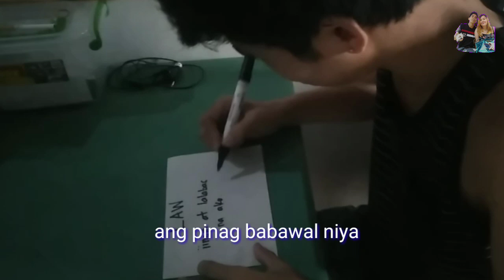kim chiu - Bawal lumabas - classroom PARODY ( ASAWAKO'Y BATAS)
Bawal Lumabas
Kim Chiu
class room
Law ng Classroom